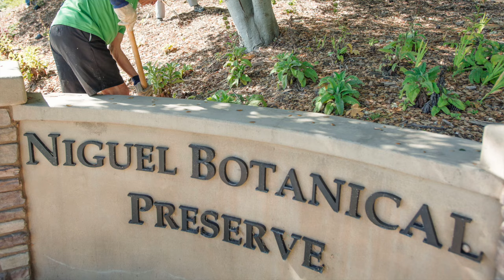Locals beautify Niguel Botanical Preserve to celebrate Earth Day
Volunteers took to the Niguel Botanical Preserve April 23 to beautify it in honor of Earth Day.